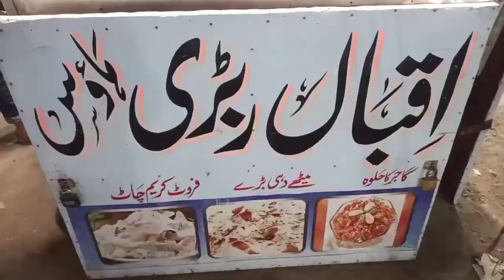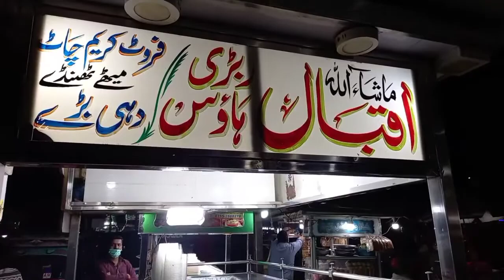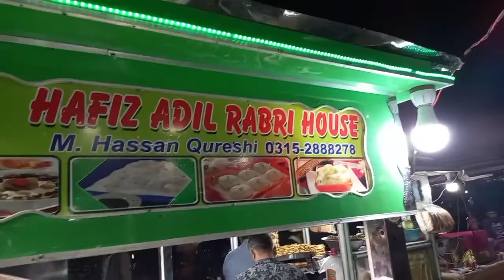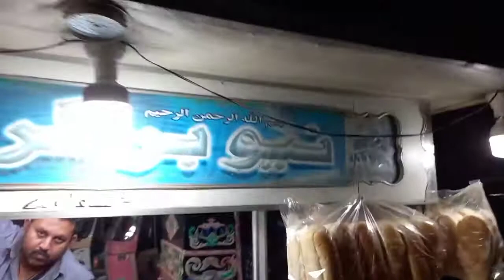Liaquatabad Kay Mashoor Gola Kabab Gola Kabab